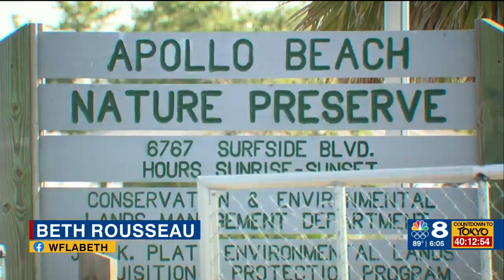'Apollo Beach hero' still missing after trying to save drowning father, toddler swept out by current